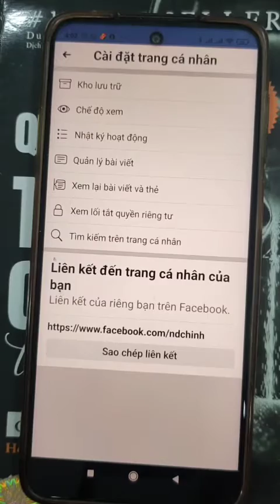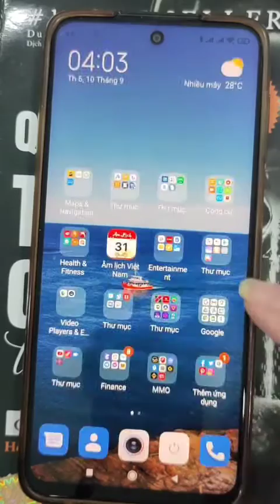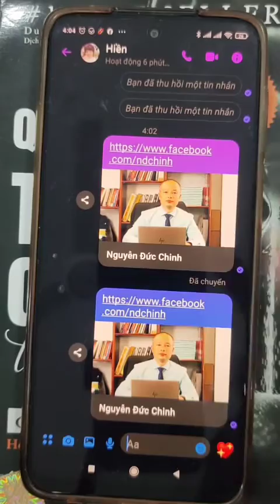Hướng dẫn copy link trang cá nhân Facebook và mở link Facebook nhận được từ Zalo